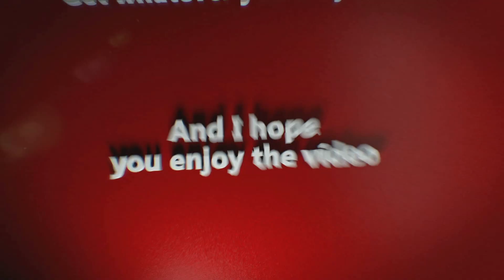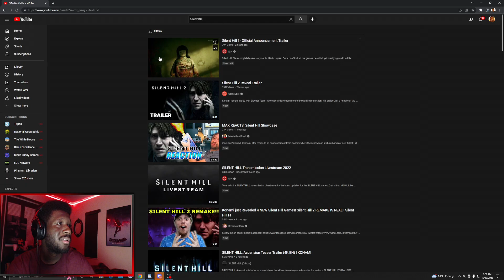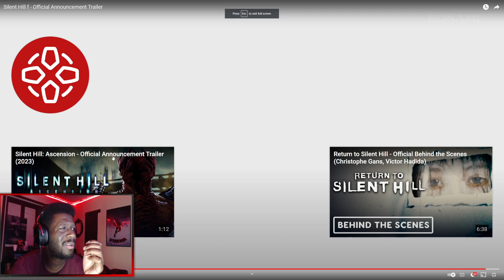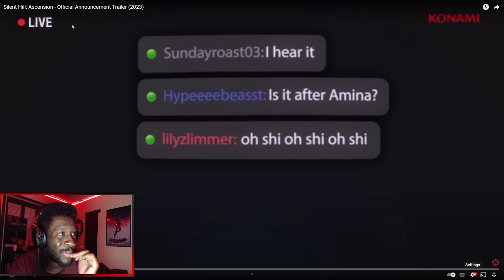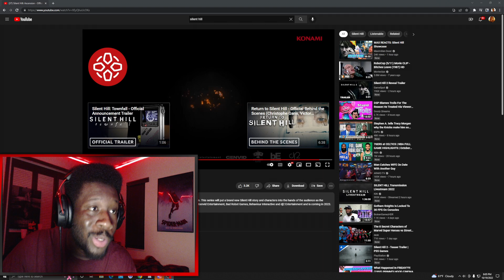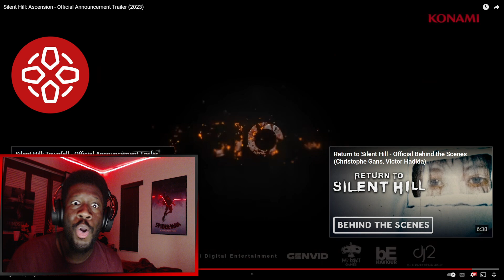ALL THESE DANG SILENT HILL GAMES 😂 | Silent Hill 2 Remake & More (Reaction)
New Silent Hill Remake trailer along with Silent Hill F, Ascension, and other stuff lol

Gamer2323's amazon shop - (things I use for videos & streaming)

silent hill 2 remake, silent hill remake reaction, silent hill transmission, silent hill 2, silent hill f, silent hill ascension